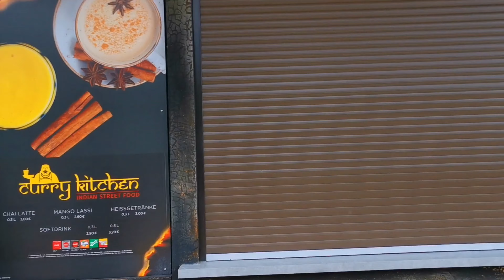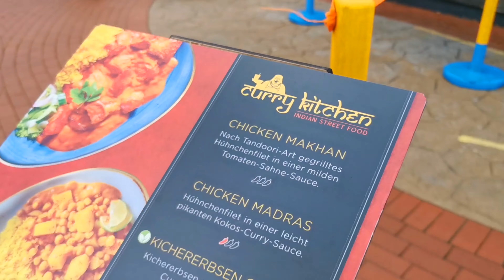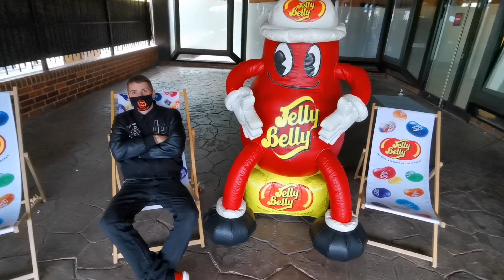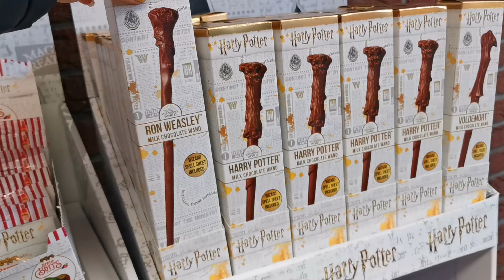Heide Park Vlog 2020 - "Liebe Abenteurer.."Performance mit Niko Stautmeister 🎃 Schokochilli🌶️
Im Heide Park Resort gibt es immer wieder Überraschende Gäste,wie zum Beispiel ein Niko Stautmeister. Die Ansage mit der Maskenpflicht,die man immer an den Fahrgeschäften hört, das ist STAUTI !

Auch beim Schokostand gibt es wieder eine tolle neue Köstlichkiet zu probieren..und NEIN, es ist KEINE SCHOKOBRATWURST !